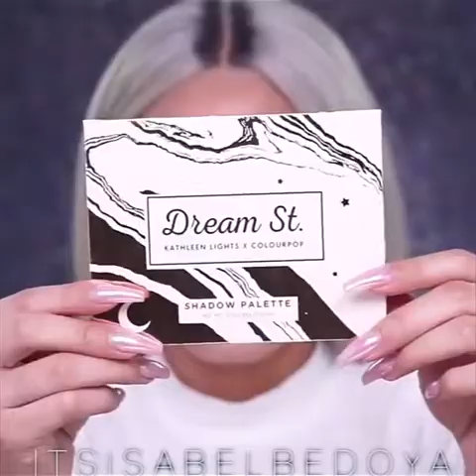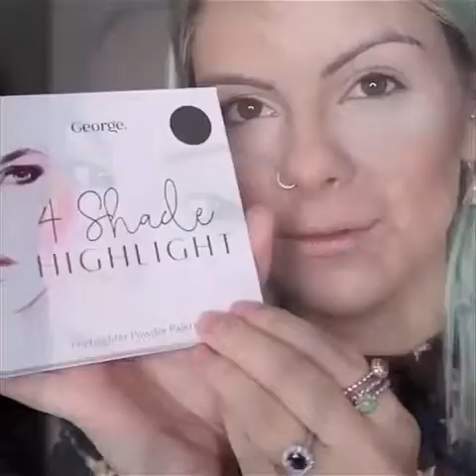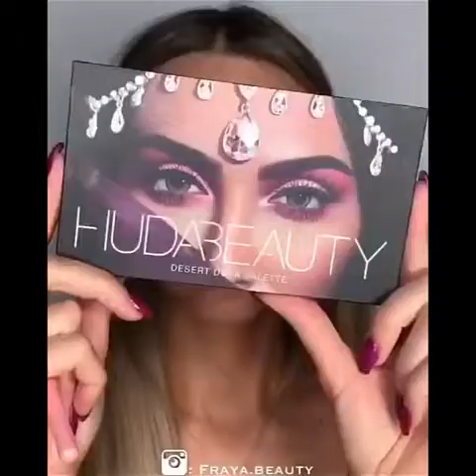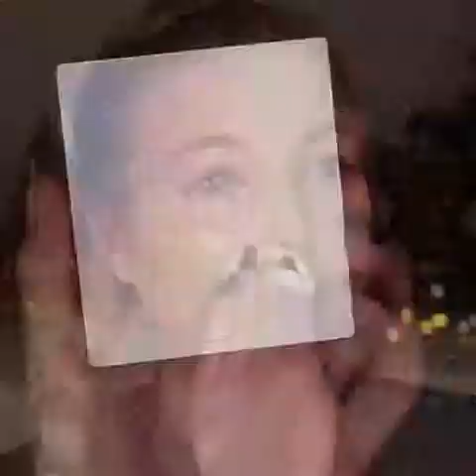MAKEUP TUTORIALS COMPILATION [2020] PART 58| Shopezzyy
🔴 MORE WOODWORKING PROJECT VIDEOS BY OTHER YOUTUBERS  :
❤️ YOU MAY ALSO LIKE :
👁 About this video :
🎉 THANK YOU FOR YOUR SUPPORT! I LOVE YOU! ❤️